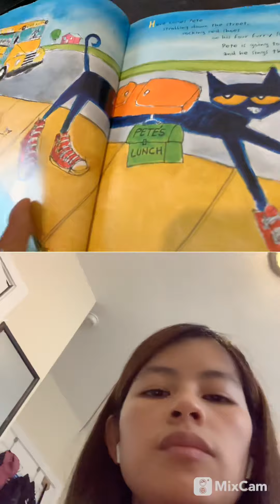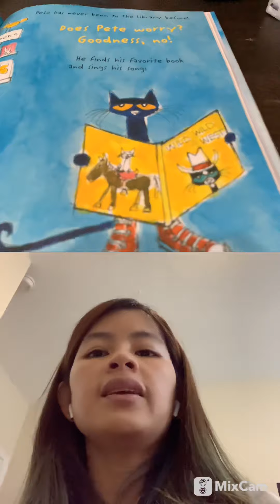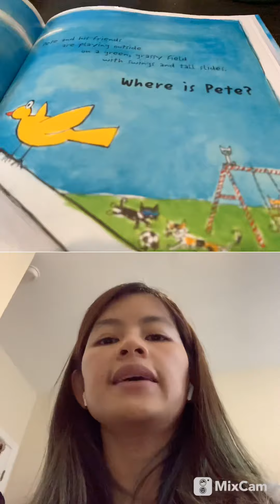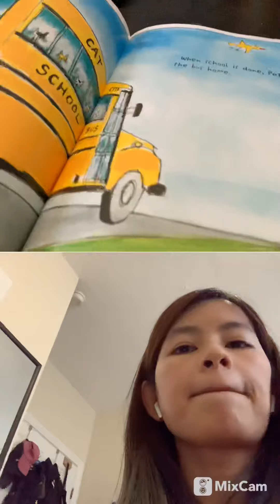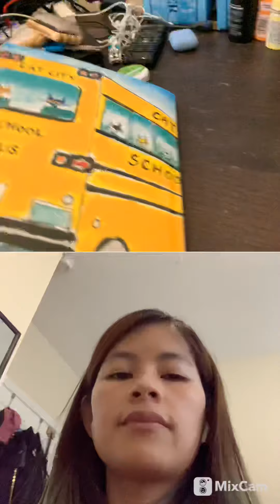Pete the Cat Rocking in my School Shoes